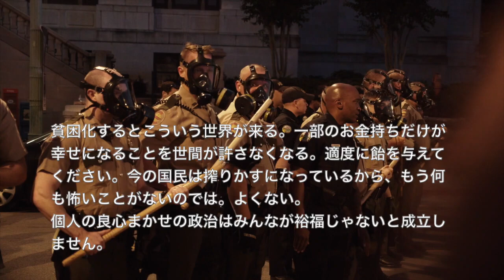[友人が刺された]東京都新宿区にある歌舞伎町のマンションで28歳男性を刺し殺した疑いの男確保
アーティスト名 masa
1st album HEART
2nd album Pur
1st single おまじない
3rd album 懺悔